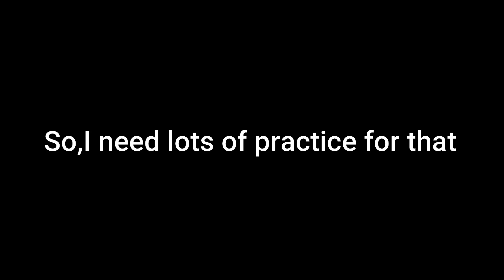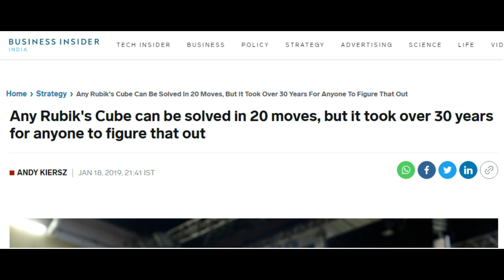How I learn to solve 3x3 Rubik's Cube from scratch - in Hindi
This is a question of many so, In this video I learn to solve the Rubik's Cube from scratch and set a target of 2 min.
It took lots of practice. But finally learn that in 14 hour over 4 days.

Cube You can use
Link https

Bio:
This channel is all about taking challenges
Hi,
My name is Samyak Jain and I make videos on how i learned a new skill. I select a skill and than sets target and try to learn that from scratch to target. So that you can learn from my failure. Hope you like this video.